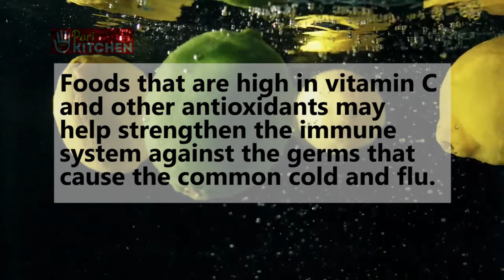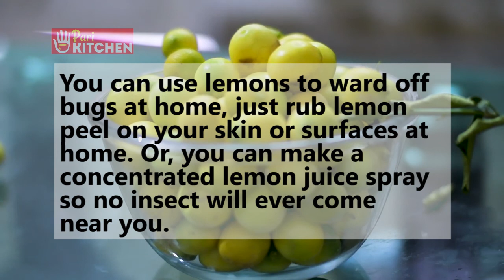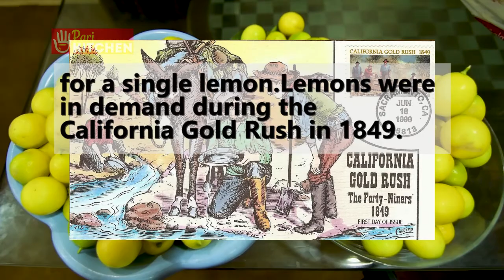Lemons | The health benefits of lemon | Lemon facts | Lemon juice | Lemon peel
Do you know Lemons are native to Asia.
Foods that are high in vitamin C and other antioxidants may help strengthen the immune system against the germs that cause the common cold and the flu.
Welcome to Pari Kitchen!
I am Parimala Chandrika, a home cook from India. Pari Kitchen is all about good food you can cook at home. These recipes are simple to follow and easy to make even for beginners. I started this channel to share the knowledge I have acquired over the years through trial and error so that you can have delicious recipes at your fingertips. You can find everything from salads to desserts on this channel.
So get to cooking!!
Video courtesy:
Thanks to
Thanks to
Thanks to
Lime & Lemons In Water | Free Stock Footage | Free To Use

Do you know One 58 gram (g) lemon can provide over 30 milligrams (mg) of vitamin C.
Don’t underestimate Lemons. Lemons contain more potassium than apples or grapes.
The lemon is a wonderful stimulant to the liver and is a dissolvent of uric acid and other poisons and also liquefies the bile.
Lemons are nature’s best insect repellent.
You can use lemons to ward off bugs at home, just rub lemon peel on your skin or surfaces at home. Or, you can make a concentrated lemon juice spray so no insect will ever come near you.
Here’s another bonus tip: Throw some lemon peels outside your front door to stop unwanted pests coming in.
Lemons are the ONLY food in the world that is anionic (negatively charged ions)!

In 1849, during the California Gold Rush, miners were willing to pay huge amounts of money for a single lemon. Lemons were in demand during the California Gold Rush in 1849.
Scurvy was a rampant disease among miners back then, so they were willing to pay a lot for a single lemon. As a result, California produced tons of lemons and still do today.

lemons -  poemsbaby tastes lemon for the first timebaby trying lemons for the first timebaby's first lemonfirst lemonfun for kidsfunnyFunny babylemonlemon babyloans Babies trying lemons for the first time When life gives you lemons you don't make lemonade you put them on your fish - Lemon
LEMONS Lyrics: And as the wind moves by, I can't help but wonder / How's your city, how's the winter, how's the rain
Lemons brye || lyric video || read desc ♡

Photographer David Wile Captures Babies Tasting Lemons For The First Time

 YouTube - Babies Eating Lemons for the First Time Funny Babies Eating Lemons for First Time ☆ Reaction of babies to lemon” is published by Best Ideas 4 yours

Not only are lemons high in vitamin C, they have the most protein of all fruits Cute Babies Eating Lemons 2020 - Download Free - www

Explore Cole Schueler's board "Baby's tasting lemons for the first time" on Pinterest Babies Eating Lemons for First Time Compilation However, did you know about another interesting usage of lemons that can benefit your health

10 Benefits Of Lemons That Should Make It Your Kitchen Favourite Too
 brye lyrics lemons demo, lemons demo brye lyrics, lemons demo lyrics brye
 Home Tracks Shawn Wasabi Lemons Ashley Tisdale Lemons Submitted by: jeremyunderground41@gmail
Lemons For Lulu-Food and Recipes

 featured lemon lemon benefit for health lemon benefits lemon juce lemon nutrition lemons lemons health benefits why are lemons good for you

Lemons of Love is a non-profit, 501(c) organization founded by Jill Swanson Peltier, a cancer fighter and owner of Fresh Air Systems Technologies (F

Summer Crab Carbonara with Lemons and Capers from chef Douglass Williams pairs fresh, sweet crab with savory pecorino Romano cheese

Delivery & Pickup Options - 185 reviews of LemonShark Poke & Taphouse "Had great service

View customer complaints of Lemons Are Blue, BBB helps resolve disputes with the services or products a business provides

Explore Lemons Quotes by authors including Maya Angelou, Ron White, and Elizabeth Gilbert at BrainyQuote
Lemons and limes have very similar health benefits and nutritional profiles
Get Lemons Benefits latest information and updates Lemons meaning in Hindi : Get meaning and translation of Lemons in Hindi language with grammar,antonyms,synonyms and sentence usages
The lemons problem is an issue of information asymmetry between the buyer and seller of an investment or product